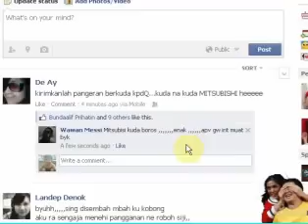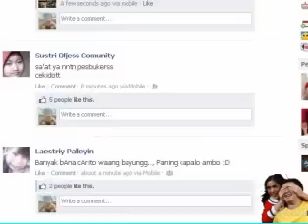PESBUKERS ANTV 27-12-2012